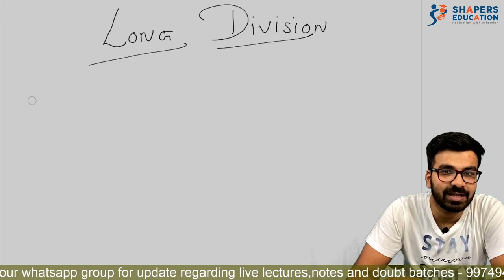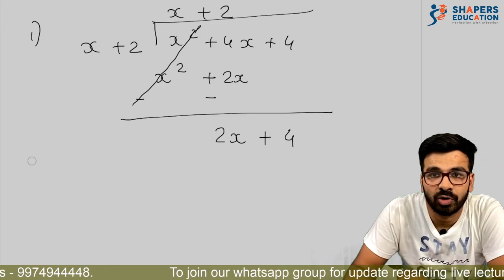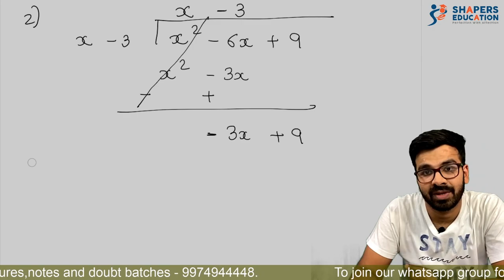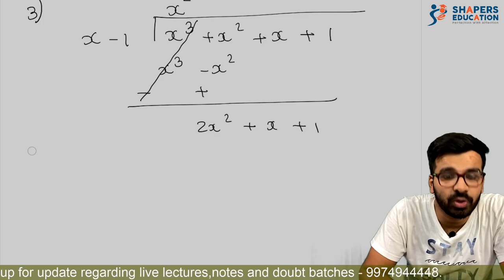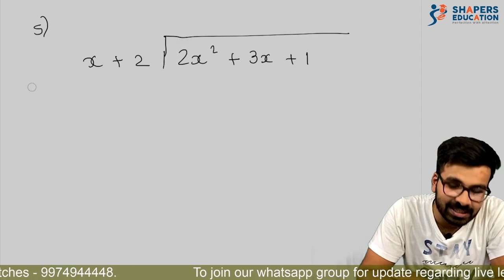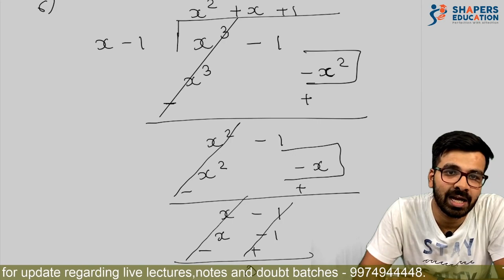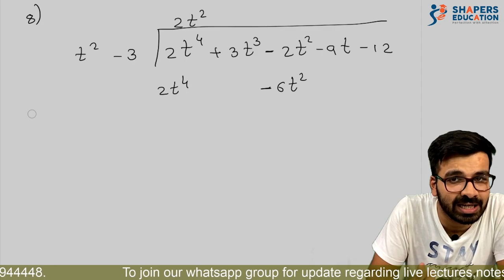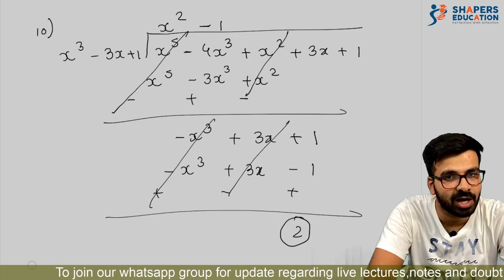Long Division : Mathematics : Rohit sir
Join us on telegram for notes worksheets and more

In this video we provided detailed explanation of Lond division. Long division is an basic concept which is useful in mathematics, statistics and other fields. Over 10 examples are provided and step by step instructions.